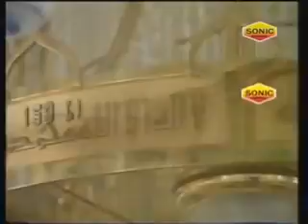May 9, 2022(2)